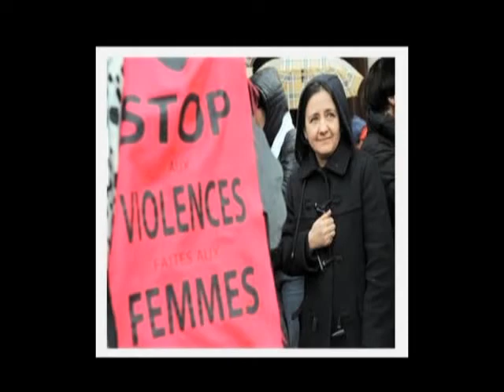Société: les femmes plaident pour plus de protection à la clôture du forum de Metropolis